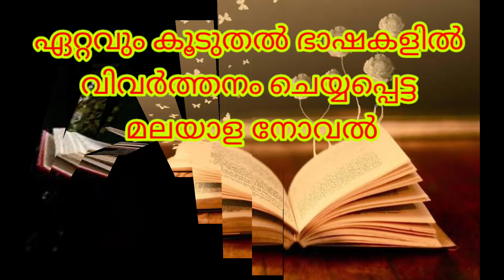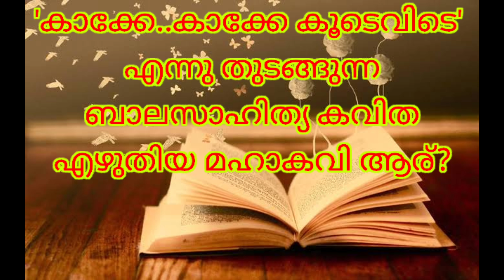വായനദിന ക്വിസ് LP/UP | Worksheet Link In description